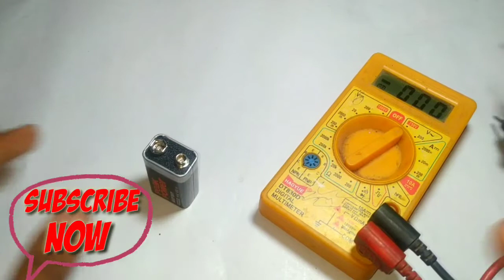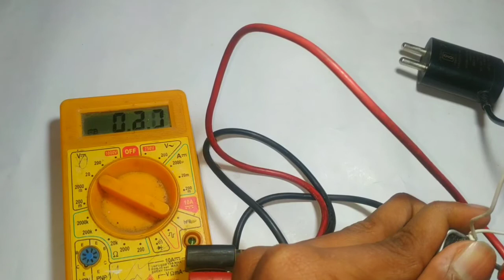how to charge hw battery 9 volt || how to charg battery in hindi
how to charge battery 9 volt || how to charg battery in hindi ||battery charging

In this video you will see how to change 9v battery
For this project you need 12v adopter
Follow instructions in this video and you can change 9 v Battery